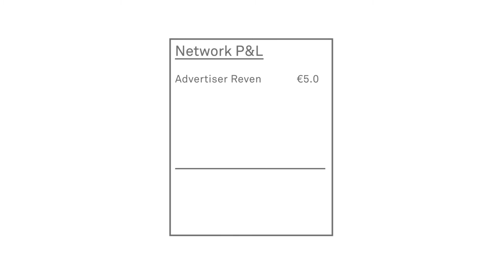The AppNexus Video Buying Solution for Ad Networks